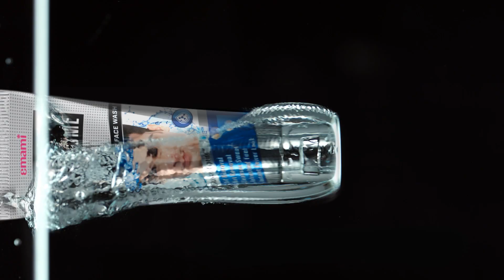FAH FACEWASH VIDYUT JAMMWAL 10s 2020